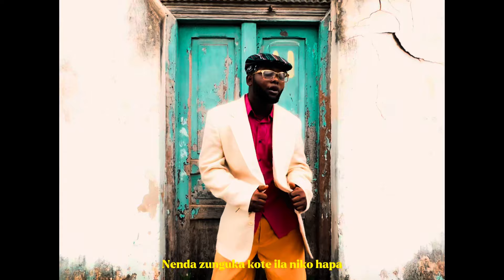B2k Mnyama - Niko Hapa(Official Music Video)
Official Video

Audio Produced By  Master Key
Video Directed By WAYAN
Audio Mixed & Mastered By Osam Nms

Distribution by OneRpm

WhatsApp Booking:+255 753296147